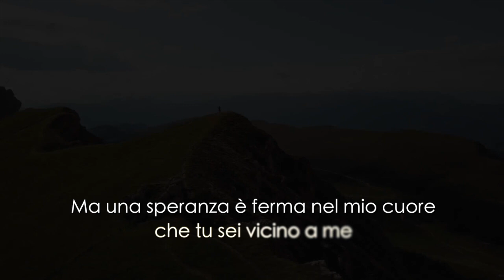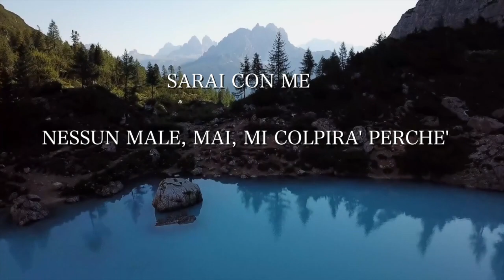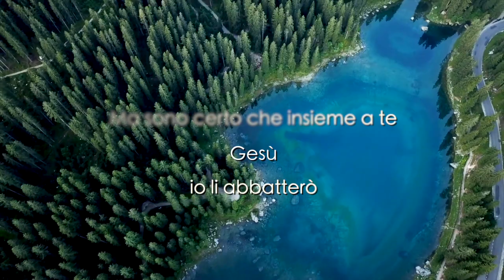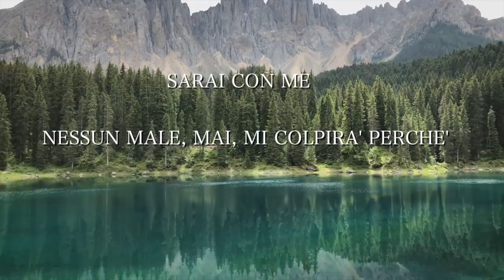MARCO TRAMONTANO - SARAI CON ME (CANTICO EVANGELICO)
Un canto che ho scritto qualche anno fa, spero vi piaccia e che possa incoraggiarvi.